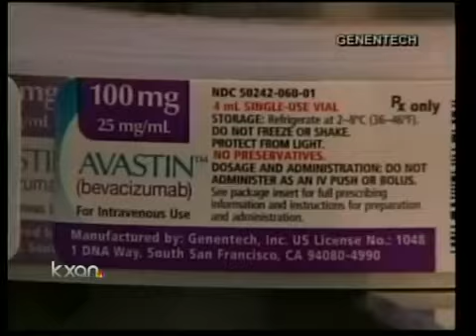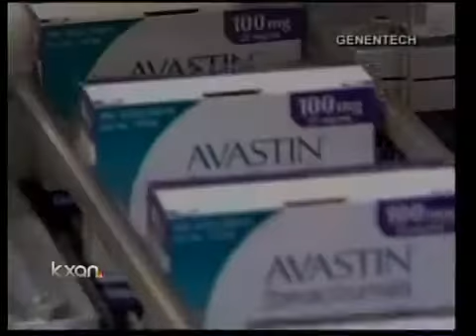Local cancer fighter reacts to FDA's decision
FDA panel votes to revoke approval for Avastin for use in the fight against advanced breast cancer